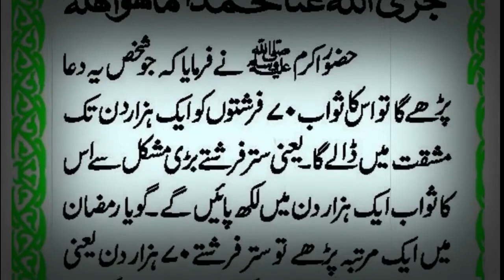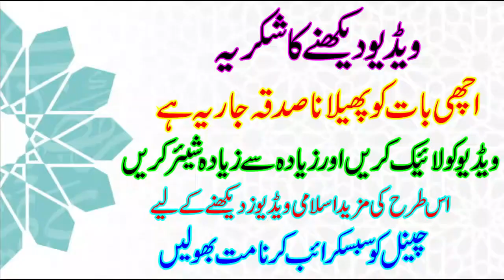Hazar Din Ki Abadat Ka Sawab | Islamic Bayan